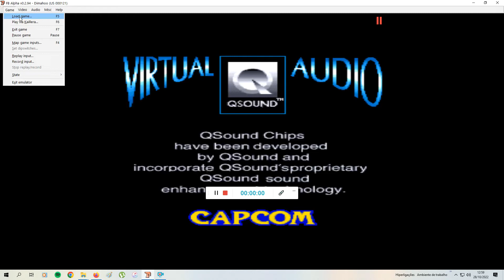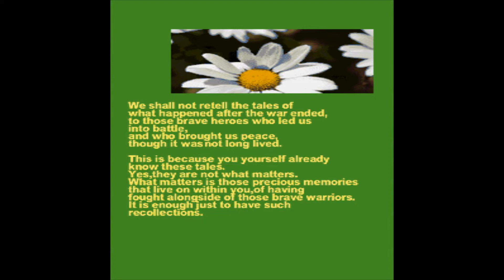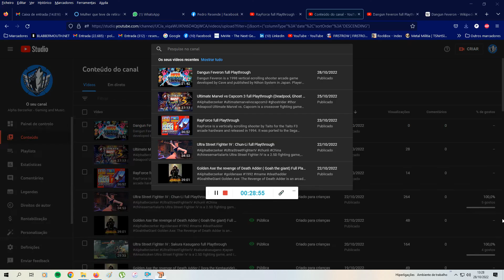Dimahoo full Playthrough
Dimahoo is a medieval-themed manic shooter video game developed by 8ing/Raizing and published by Capcom for the arcades in 2000. It was released in Japan as Great Mahou Daisakusen . It is a sequel to 1993's Sorcer Striker and 1994's Kingdom Grand Prix. The game's soundtrack was published by Suleputer.

Gameplay:

The game is set in a futuristic environment with dragons, little turtles with lasers on their back, and little green goblins with red eyes. The player picks one of four friends to travel with. The two characters fly through the levels in the game and collect items. Each item has a point value and the points are used to fill up a chart at the end. The items include: food, swords, armors, boots, etc. Towards the end of the game, the bosses become incredibly hard. The fast backgrounds create a confusing state of mind for the player.

All of the characters in Dimahoo have a machine gun style shot, their own special bomb attack which ultimately makes them invisible for a second, and an individual personal attack. The personalized charge attack can be used once the magic book icon is collected. This then adds two satellites to the players ship. The satellites are what carry out the charge attack. After holding down the charge button, the charge burst becomes armed and then the character turns from red to blue. If the player releases the button while the character is red, then the attack will be more effective towards blue enemies. Likewise, when the character is blue it will be particularly damaging to the red enemies. When enemies are destroyed by the charge attack, they drop their armor, sword, shield, food, boots, helmets, jewelry or special items. These items each have point values and can be collected for points. The weapons that are fired from the satellites also change from red to blue. When the bullets hit enemies with the same color, it will neutralize them. The player can also collect yellow diamonds in order to fill up the point meter. Once the meter fills up completely, the sound of a chime will go off. A treasure chest with an extra bomb will appear for the player to collect. Once the point meter is filled up, it will reset to zero.